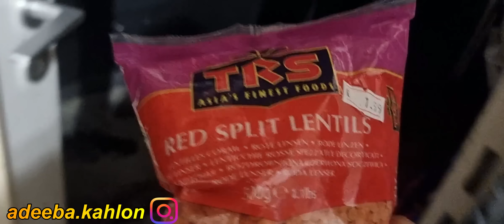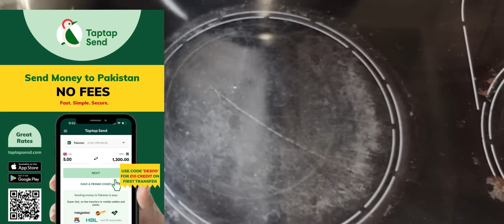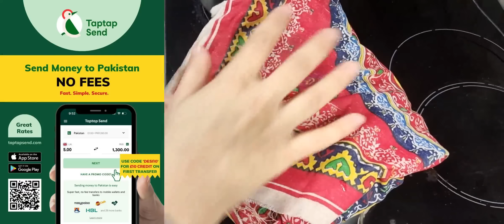AJ Banie SB ki pasnad ki Dall Chawl😊 4K Ultra HD Video//her desi life In germany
*** Mansoor Dal

*** white Chawl.

*** Banana milkshake.

*** Urdu vlog.

*** Desi Chanel.

Pakistani Blogger.